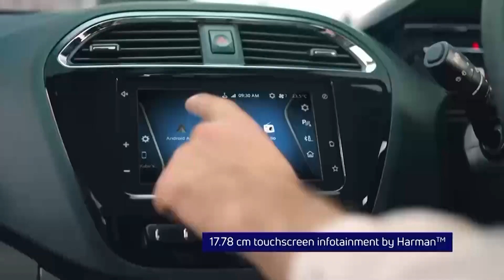KI PAIDBAH NA RITHOR KI WAN BAM LYER SHA MEGHALAYA BA PYNNGAD, ONG U BAH PAUL